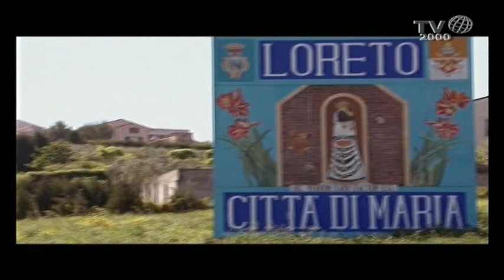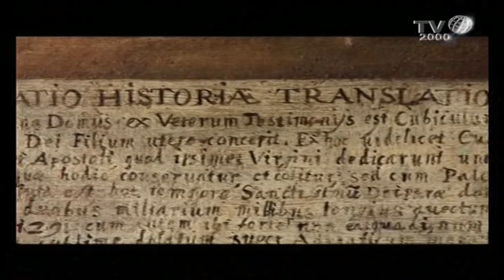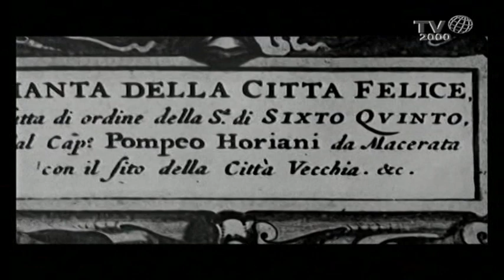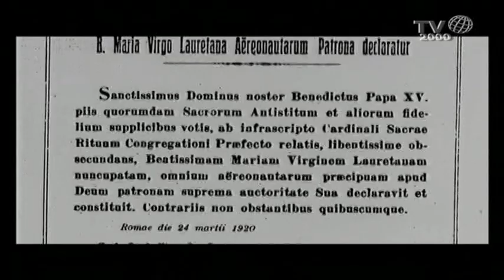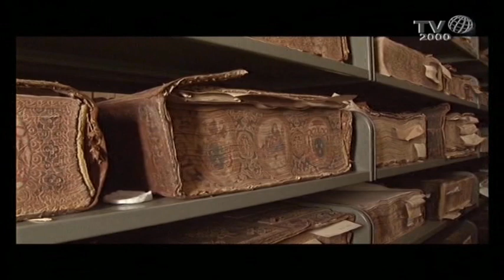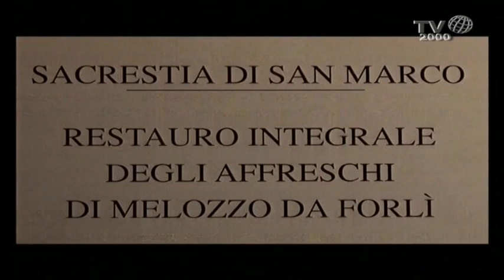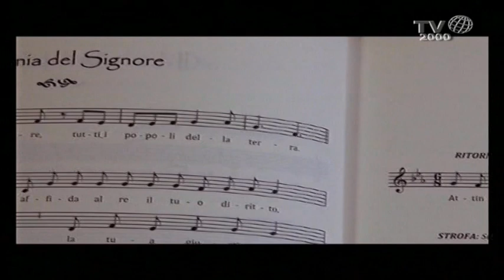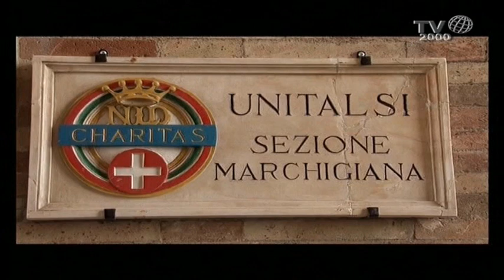Il Santuario della Santa Casa di Loreto (AN)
Su Tv2000 un viaggio dedicato ai più importanti luoghi della devozione popolare presenti in Italia, i Santuari, che Paolo VI chiamava "le cliniche della Fede". Dietro i documentari una grande firma, un regista di eccezione: Pupi Avati. In questa puntata: il Santuario della Santa Casa di Loreto (AN).